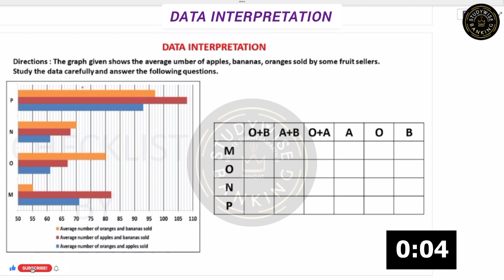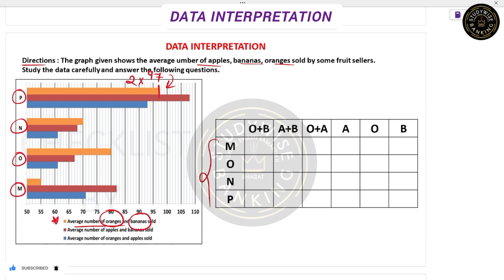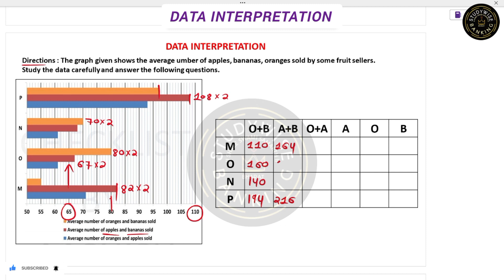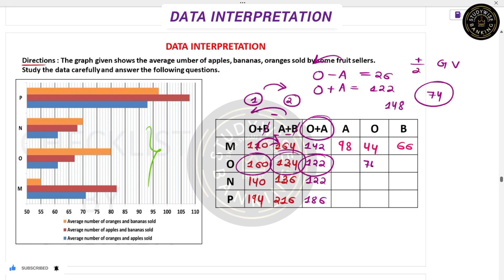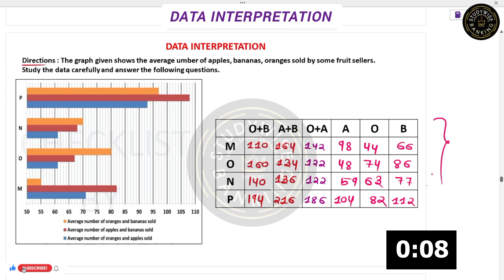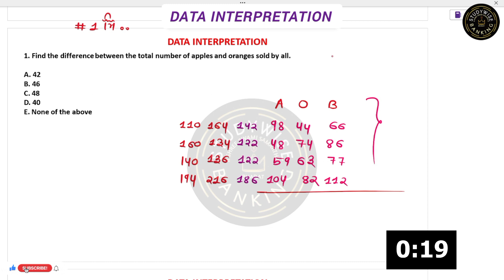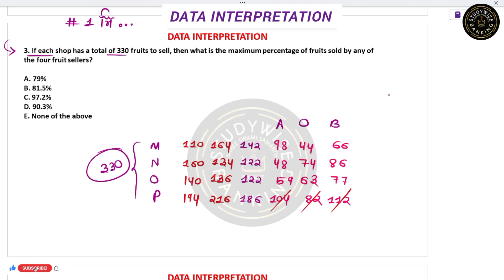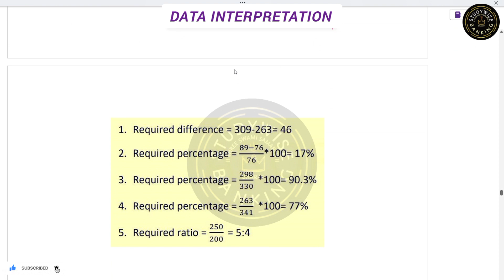DATA INTERPRETATION BASIC TO ADVANCE FOR RRB SBI IBPS CLERK PO PRELIMS 🥳 DI FOR ALL BANK SSC EXAMS 🔥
Top 500 prelims DI series for all prelims exams
Data Interpretation series for all banking exams
data Interpretation series for banking Mains
Top 500 data Interpretation series ibps sbi clerk po prelims
Top data Interpretation series by study wise banking
Top 500 prelims level data Interpretation series by bharat mangaonkar
Top 500 prelims level data Interpretation series for banking
prelims level data Interpretation series for ibps prelims po clerk
high level data Interpretation